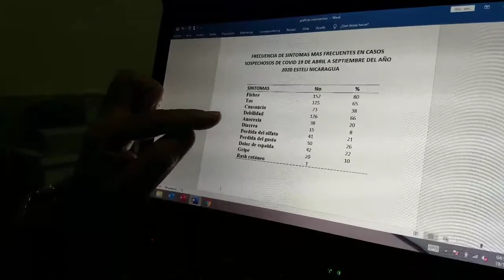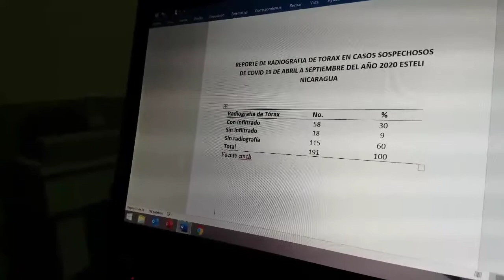Actividades masivas incrementan riesgo de Covid-19 en Estelí